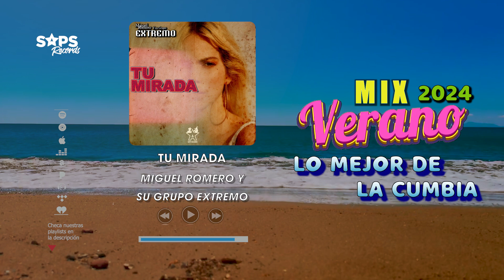Top Música Verano 2024/ Hoy Es Viernes Y El Cuerpo Lo Sabe/Tu Mirada/Amor Costeño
0:00      Ojitos Hechiceros - Master Kumbia
3:19      Corazón Corazón - El Super Show De Los Vaskez
6:24      Hoy Es Viernes Y El Cuerpo Lo Sabe - Los Súper Caracoles
9:26      Amor Costeño - Grupo Audaz De Rigo Domínguez
13:32    Besar Tu Piel (Con Buenos Aires) - Rayito Colombiano
16:43    La Saporrita - Mario Polo
20:35    La Súper Tóxica - Raul De Ita
24:13    A Puro Dolor - Internacional Sonora Tropigala De Tito Junco
28:17    Tu Mirada - Miguel Romero Y Su Grupo Extremo
32:11    Que Calor - Química Perfecta